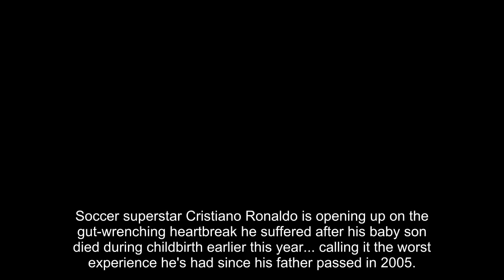Cristiano Ronaldo Says Baby Son's Death Was 'Most Difficult Moment' In Life